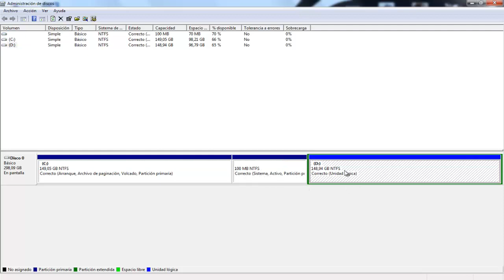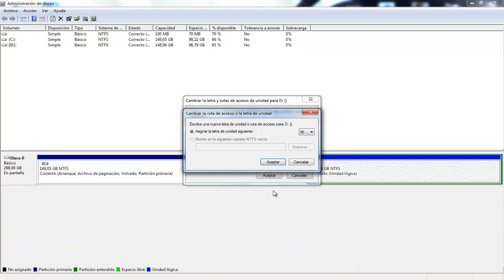COMO CAMBIAR LA LETRA DE LAS PARTICIONES DE DISCO DURO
COMENTA DE QUE QUIERES QUE TRATE EL PROXIMO VIDEO